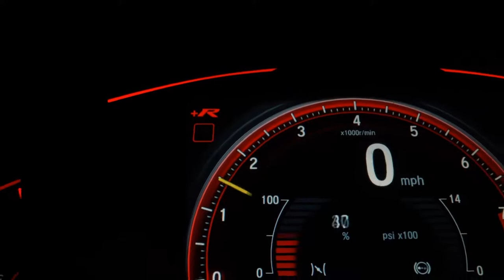VOLKSWAGEN POLO - 2018 - Santo André/SP